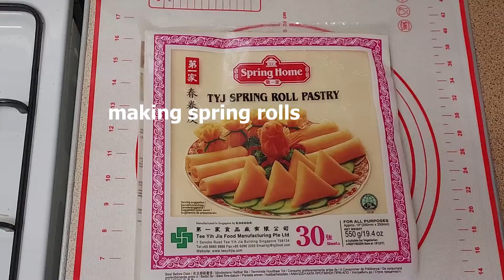HOW I PREPARED MY EID LUNCH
IN THIS VIDEO YOU WILL SEE HOW I PREPARED MY EID LUNCH
WATCH THE VIDEO TO SEE ALL THE INGREDIENTS AND STEPS.
ANY QUESTIONS OR SUGGESTIONS LEAVE THEM IN COMMENT SECTION.